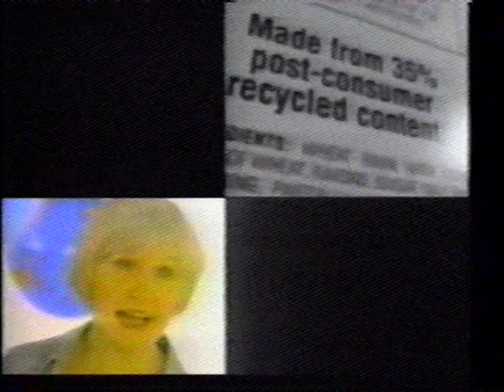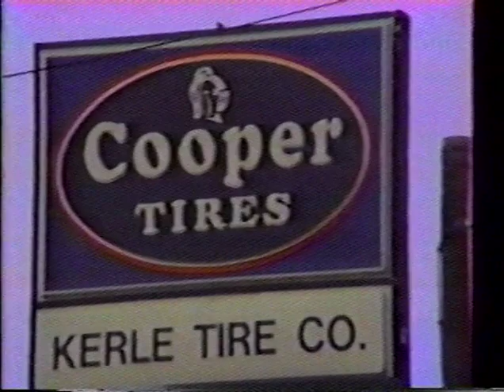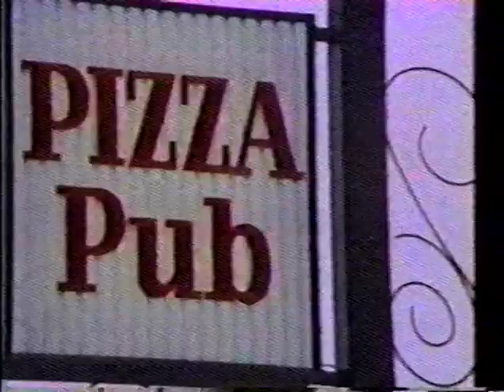Feedback - New Choices, New Options/Clarion U. Small Business Cntr - TV 5 Clarion, PA - Spring 2000